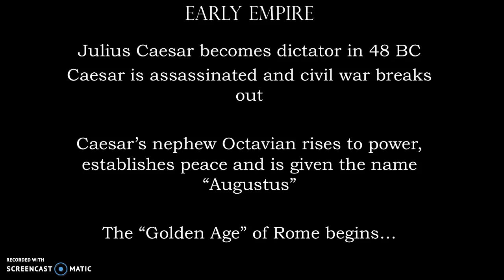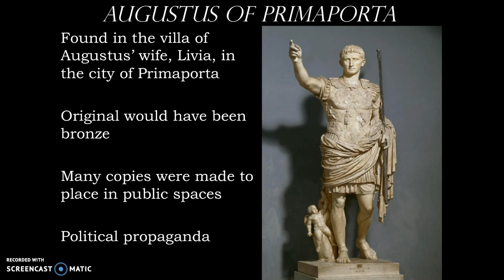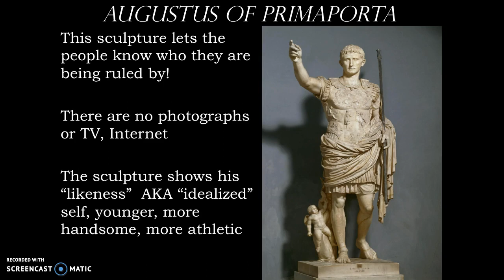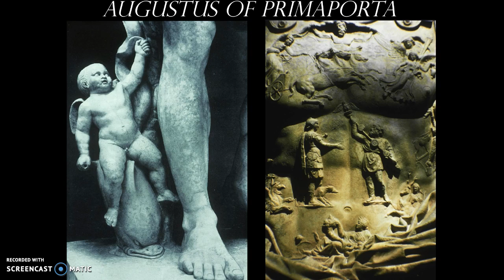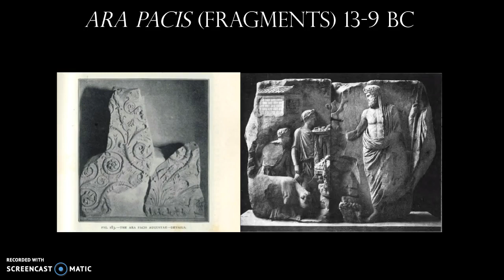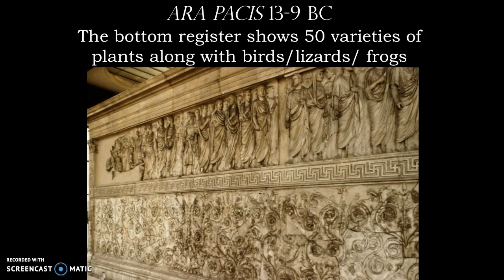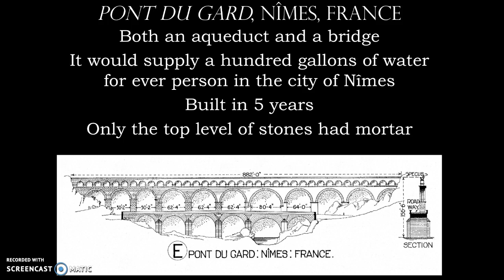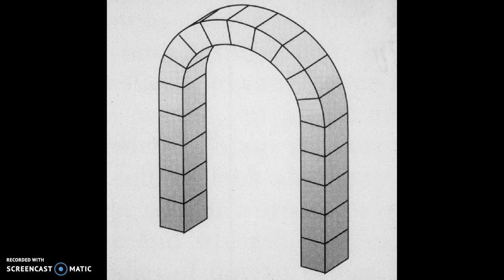ARTH 3 THE ROMAN EMPIRE (Part One)